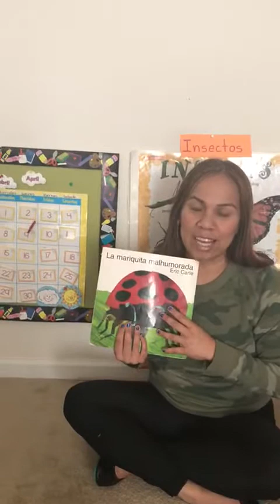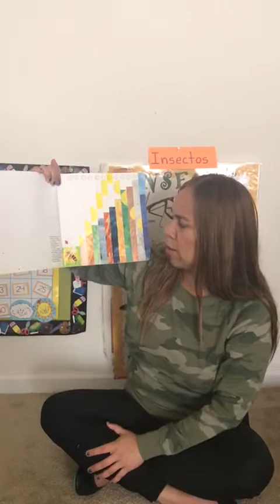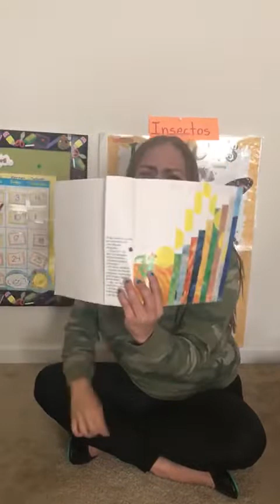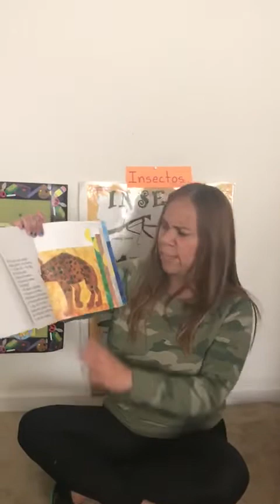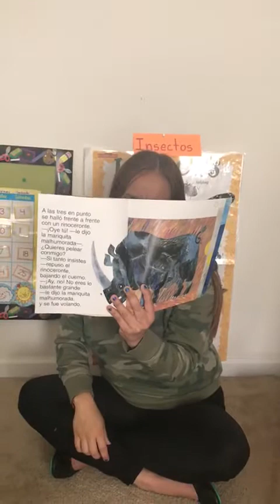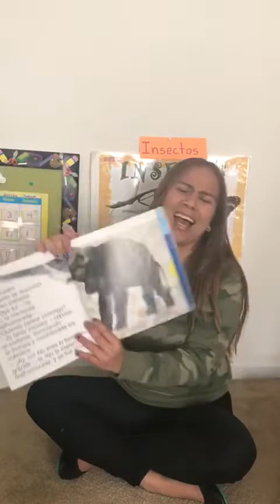20 de abril- parte 1